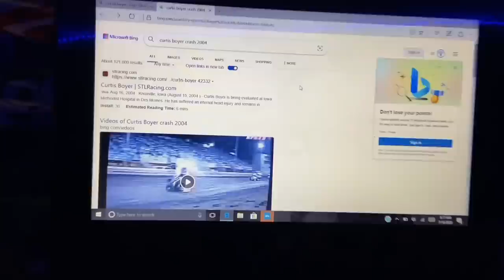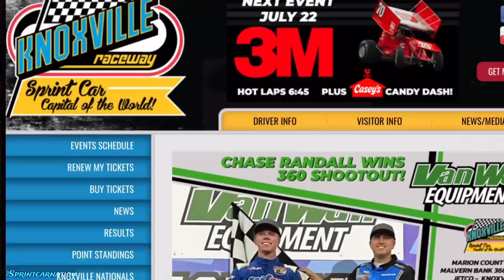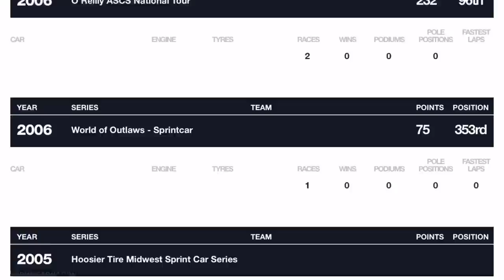The 2004 Curtis Boyer Crash - The Crash That Shook The Community To Its Core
Again a huge shoutout to Brandon Anderson for posting these full broadcasts of the races! Makes a huge difference to these videos